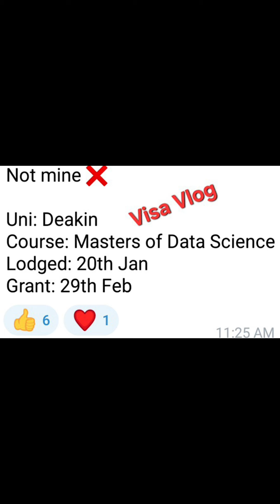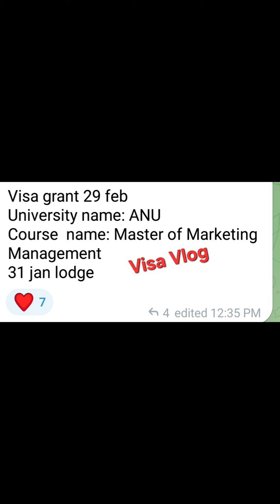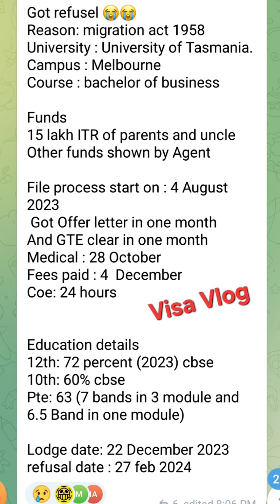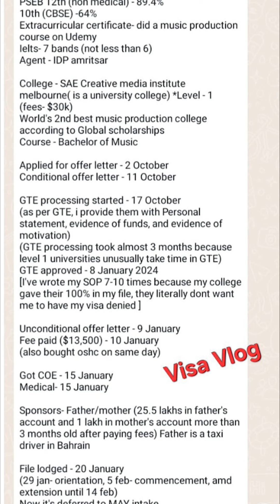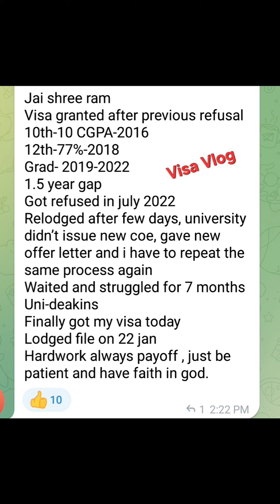AUSTRALIA REFUSALS STUDENT VISAS IN 2024🇦🇺 || AUSTRALIAN STUDY VISA 2024